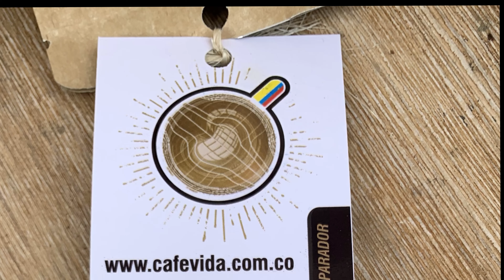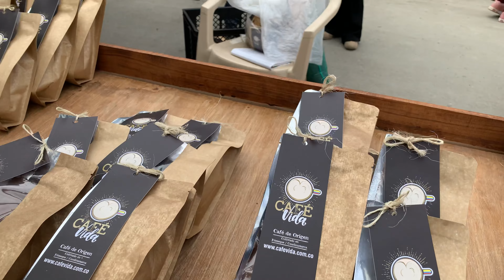Café Vida en Fómeque